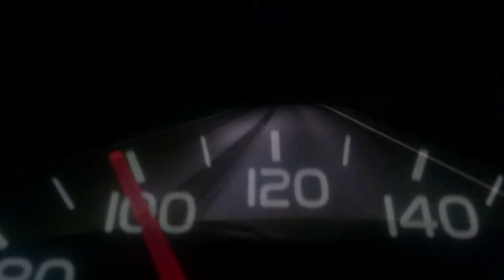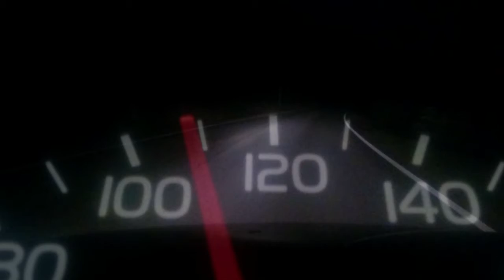VittuRausku-Highwaystar (Deep Purple Cover)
Vittu,Rausku cover,ing classic,s